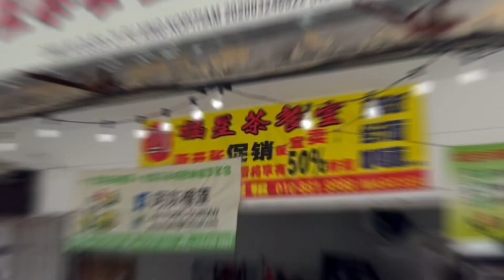马来西亚新山最好吃实惠的榴莲哪里找？阿东榴莲让你黑金猫山王吃到爽！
Where to find the best affordable durian in Johor Bahru, Malaysia? Singaporeans come here to pack durians! Adong Durian will make you enjoy the black gold Musang King!

地址：34, 2, Jalan Serigala, Taman Abad, 80250 Johor Bahru, Johor, 马来西亚